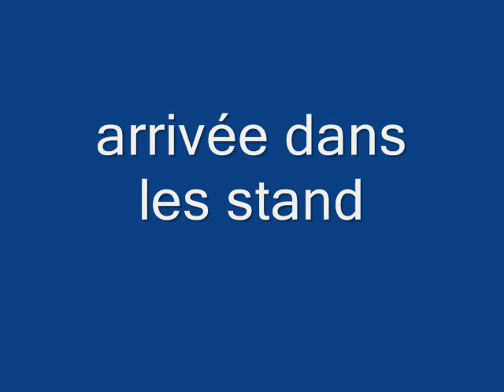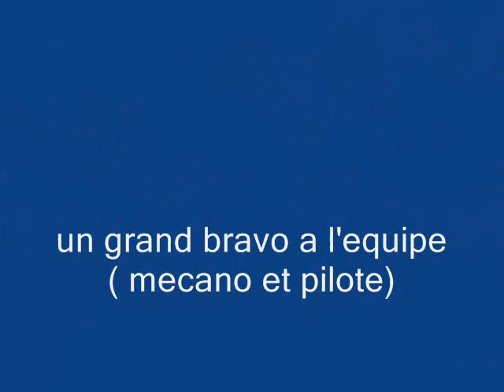hexis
montage video de l'ecuri d emon cousin